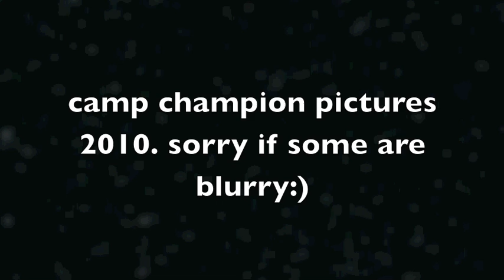CAMP CHAMPIONS - Large.m4v